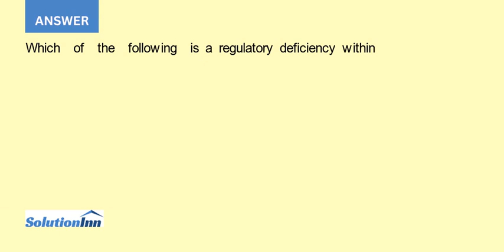Which of the following is a regulatory deficiency within an entity using the requirements associa...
Which of the following is a regulatory deficiency within an entity using the requirements associated with the Sarbanes-Oxley Act of 2002?The audit committee disclosed the reasons why a financial expert was not a member of the committeeExternal auditors performed human ...